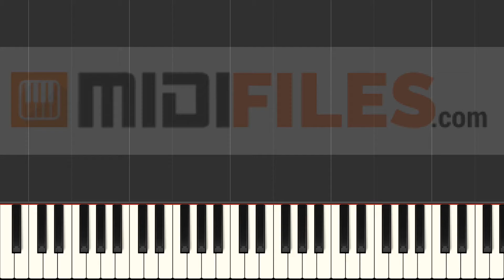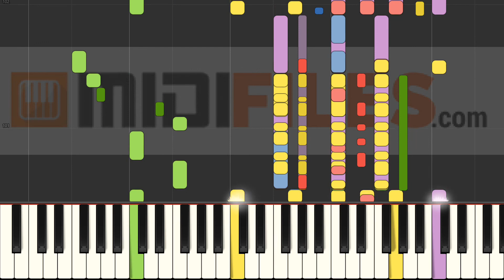Schöckelpääd - Miljö (INSTRUMENTAL)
With a MIDI (.mid or .kar), you'll be able to :
- Change sounds
FRANCAIS
* Production à la demande :

ESPANOL
Qué más ? :
- Produce tu propia pista de acompañamiento
- Cambiar sonidos

DEUTSCH
*MIDI-Produktionauf Anfrage